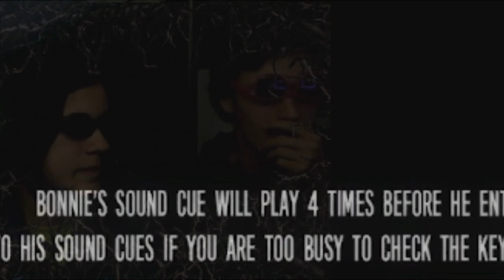The Joy Of Creation - Deux CONS et un JEU D'HORREUR! #2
Voici The Joy Of Creation - Story Mode.
Ce jeu est une tuerie. Oppressant, stressant, flippant etc...
Je suis au courant que je ne suis pas le premier a faire une vidéo sur ce jeu.
Apparition de: (Dans L'intro)
-Wankil Studio: Laink Et Terracid
-Squeezie (Vidéo Copyright)
-Seroth

Inspiration pour le générique: Vaal (Overlord6)

Musique par:
-Død
-Amadea Music
-Herp Albert
-Gert Wilden
-Deadly Premonition OST - Wankil Sifflement Musique
-Loki Metal